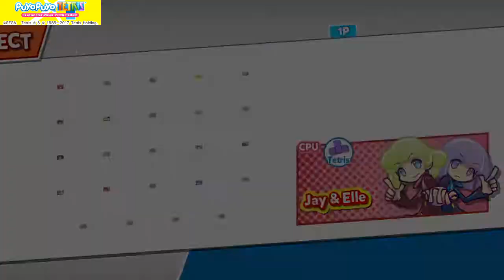PS4 Share : Puyo Puyo Tetris [Big Bang + Party- Solo Arcade ]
Playing and getting some practice in!